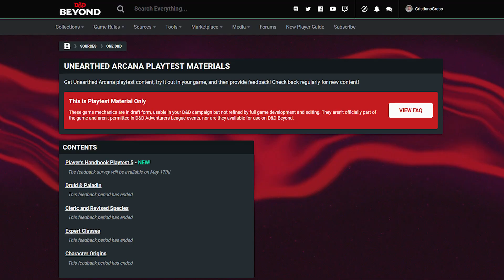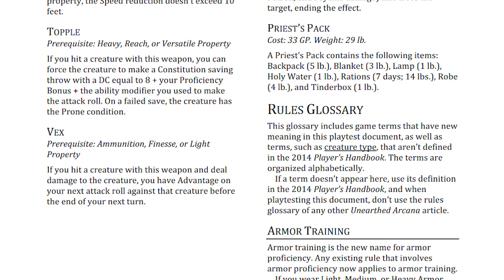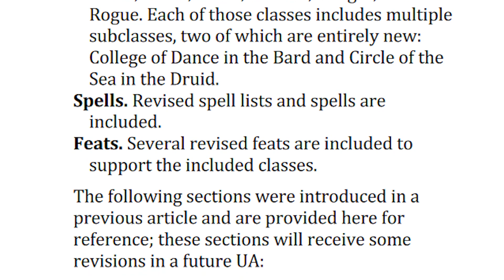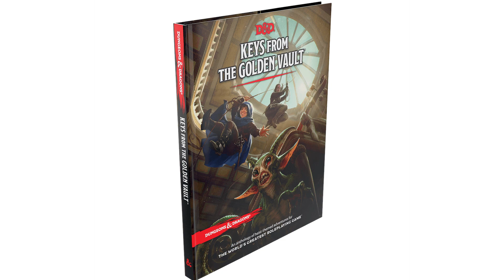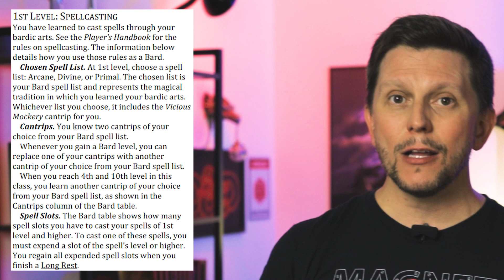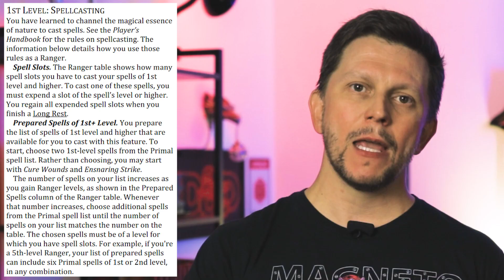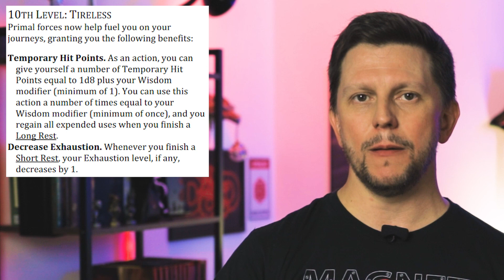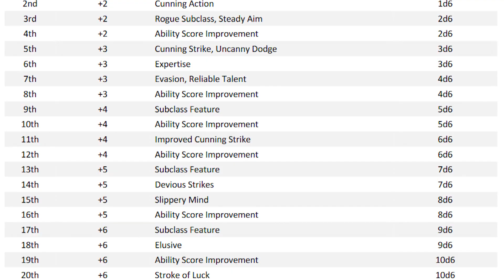Os novos BARDO, GUARDIÃO e LADINO de D&D para o Livro do Jogador 2024!!!! (Playtest 6 - parte 1)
As novas regras de Dungeons & Dragons para o Bardo, o Guardião e o Ladino apresentadas no Playtest 6, o mais recente artigo do Unearthed Arcana que está revisando o Livro do Jogador, já que teremos novas versões dos Core Rulebooks em 2024.

Nesse vídeo da série, a gente vai falar das propostas de regras para as classes do grupo Experts ou Especialistas, que permitem criar personagens que possuem muita versatilidade e especialização em perícias. Todas essas classes já tiveram propostas de regras publicadas no Playtest 2 e já receberam feedback da comunidade de D&D. Assim, as regras desse Playtest 6 já são um refinamento e provavelmente estarão presentes na versão revisada do Livro do Jogador em 2024.

0:00 - Intro e Contextualização
11:44 - Especialistas
12:37 - Bardo
15:44 - Guardião
21:16 - Ladino